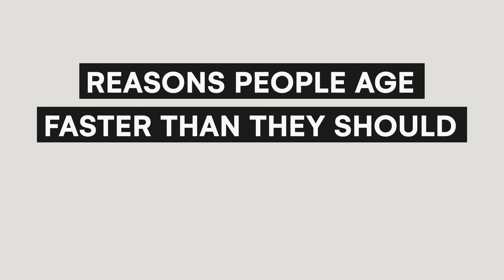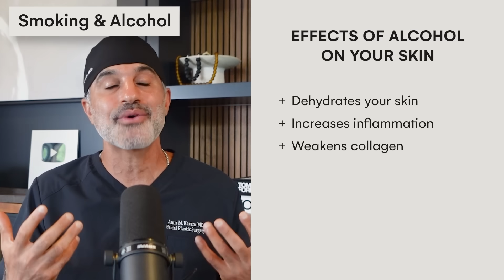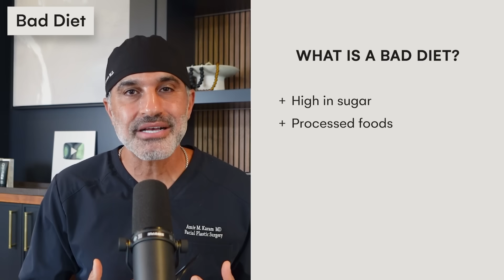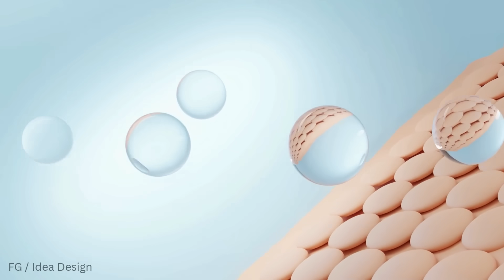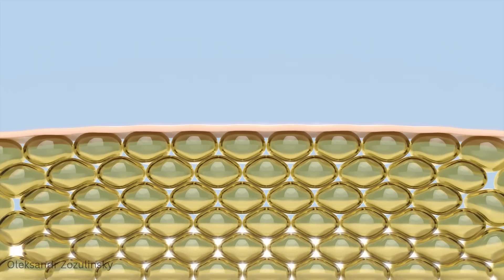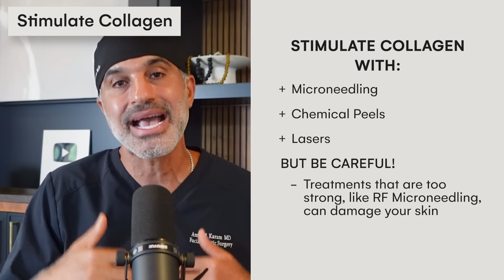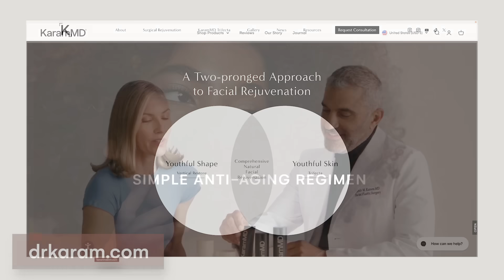7 Causes of Premature Aging (& How to Reverse Them)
Ever wonder why some people look years younger than their age? It’s not just genetics. Discover why you might look older than you actually are, and learn 5 proven ways to to slow & reverse skin aging.

If you feel like you're aging too fast, or see others your age who look significantly younger, you're not alone. The truth is, some people's biological age is advancing far more quickly than their chronological age. In this video, board-certified facial plastic surgeon Dr. Amir Karam breaks down the primary causes of premature aging, from cellular burnout to the breakdown of collagen and bone structure. He explains exactly why you may be aging rapidly and, most importantly, provides a clear, science-backed plan on how to look younger and regain control of your future self.

CHAPTERS:
0:00 - Are You Aging Faster Than Others?
1:00 - What Accelerated Aging Looks Like
2:15 - #1 Cause of Rapid Aging
3:14 - How Bad Skincare Ages You Faster
3:50 - 4 Huge Contributors to Premature Aging
5:30 - How Genetics & Lifestyle Interact (Epigenetics)
7:37 - 5 Proven Ways to Slow Down & Reverse Skin Aging
9:27 - A Daily Non-Negotiable For Youthful Skin
11:08 - In-Office Treatments to Get Ahead of Aging
12:00 - When Surgery is the Best Solution
13:30 - Proof of the Power of Early Aging Prevention

This guide is essential for anyone interested in slowing the aging process, whether you're focused on skincare over 50 or want to establish healthy habits in your 20s and 30s. Dr. Karam delves into the science of epigenetics and aging, explaining how environmental factors and a healthy lifestyle can dramatically influence your genetic destiny. You'll learn how to combat premature skin aging with the right skincare actives, lifestyle changes, and in-office treatments, empowering you to change your life so you can look as young as you feel.

🌟 Educate yourself on all things skincare by checking out the KaramMD Journal

🤩Achieve Younger, Healthier Skin with KaramMD Trifecta.

Dr. Amir Karam does not provide personalized medical advice through this platform. Reliance on any information here is at your own risk. If you have a medical emergency, call 911 or seek immediate medical care.

By using this content, you acknowledge and agree to this disclaimer.